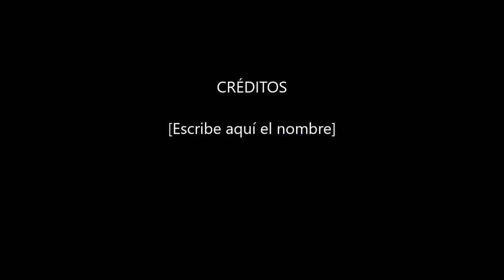Torneo 6° 2016